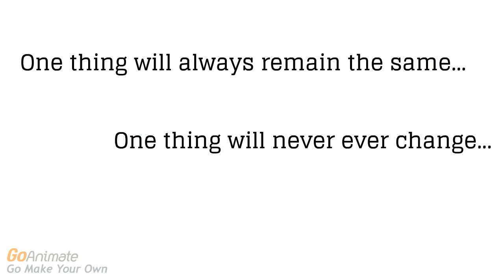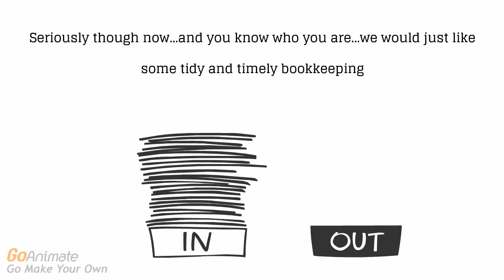ABC Accounting Services Gainsborough: Get your books in by January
An appeal to all clients to get their books in well before the 31st January  - created 2014 by ABC Accountancy Services.

ABC Accounting Services are located on Flexadux House, Grange Road, Corringham Road Industrial Estate, Gainsborough, Lincolnshire. DN21 1QB.